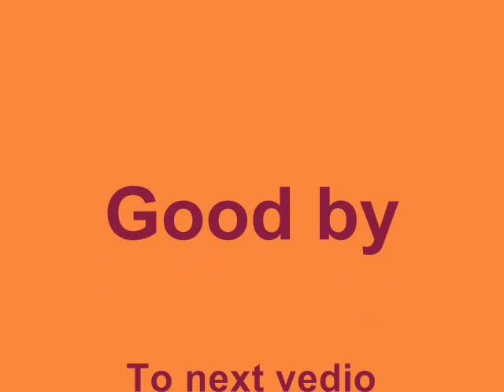By/ Artist : Kevin Best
Welcome
Enjoy with Art Classic Home